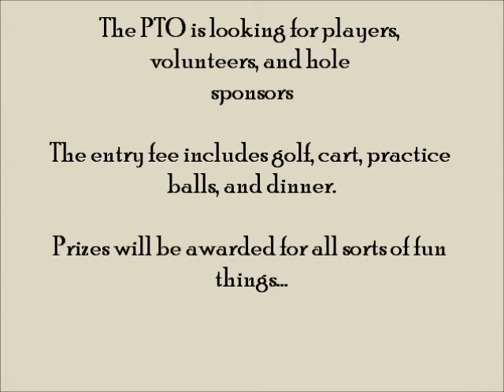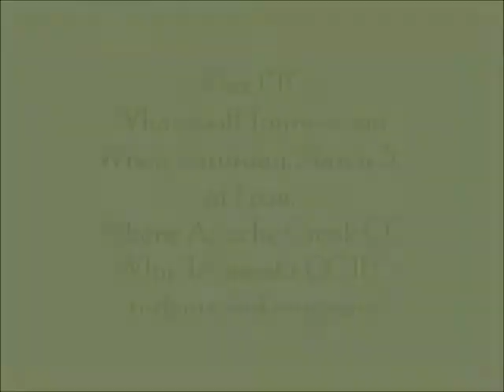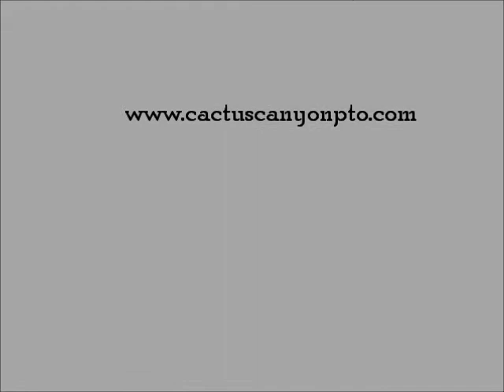PTO Golf Tournament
The CCJH PTO will have its second annual golf tournament on Saturday, March 3. There are many prizes, contests, and raffle items available. for much more information.